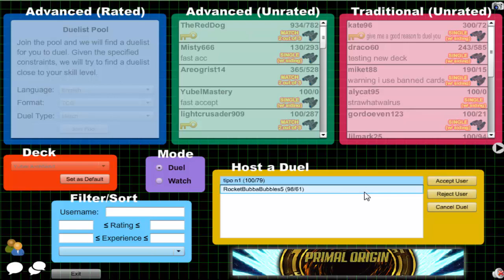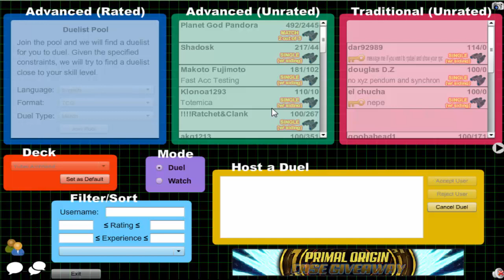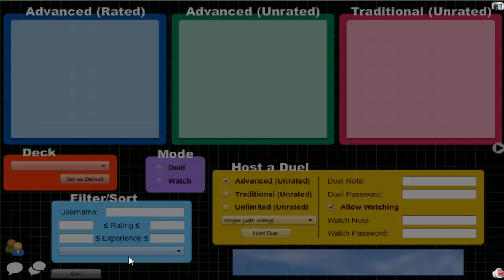Vitamin Y (Forever) Episode 604: Yubel Archfiend #30